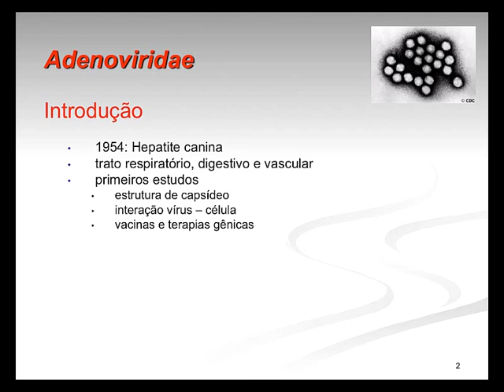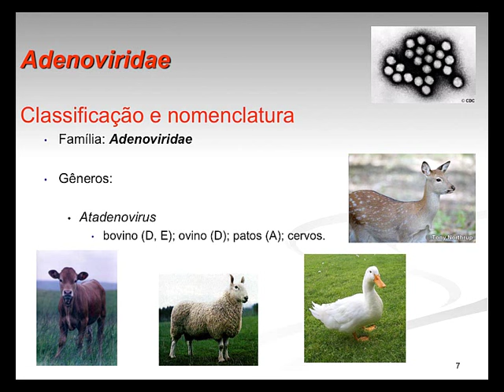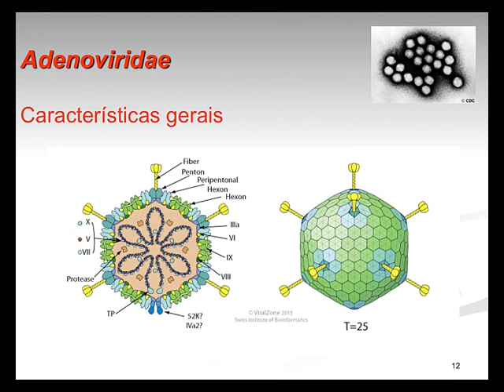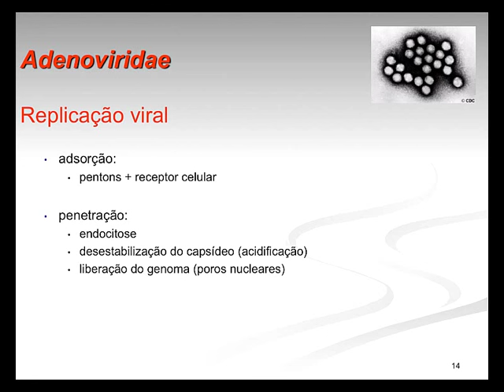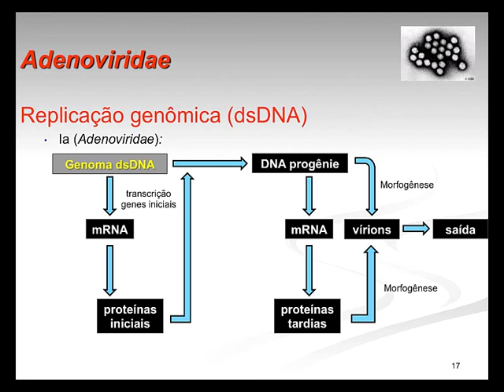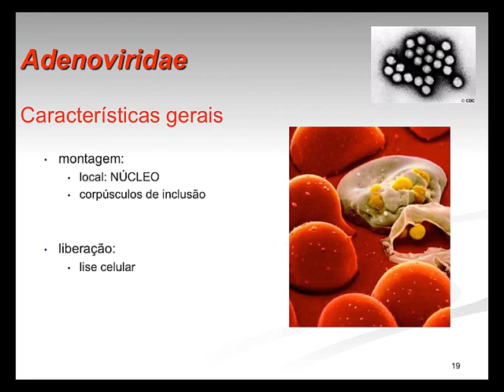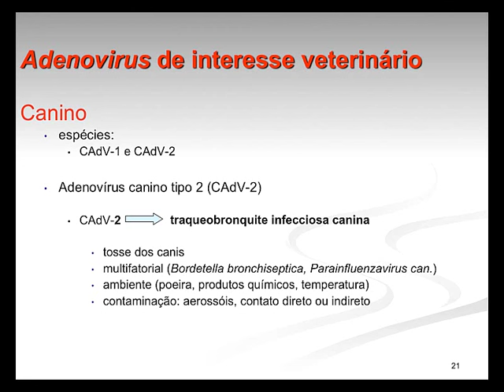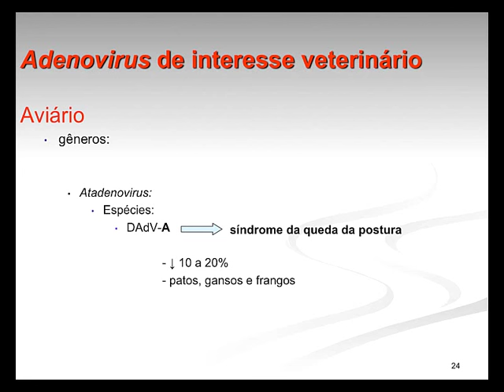Micro Vet 2015.2 Aula #3 - Família Adenoviridae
Aula da disciplina de Microbiologia Veterinária para o curso de Medicina Veterinária da Universidade Federal da Paraíba, ministrada em 02 de março de 2016. Nesta aula apresentamos os aspectos gerais da família Adenoviridae: importância, classificação, arquitetura viral, replicação viral, principais espécies virais relacionadas a doenças de importância veterinária.